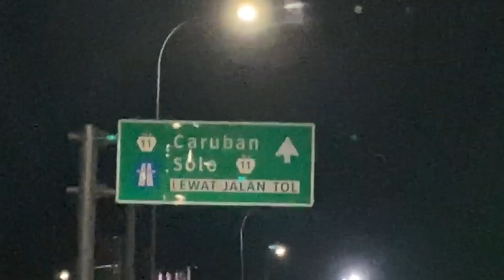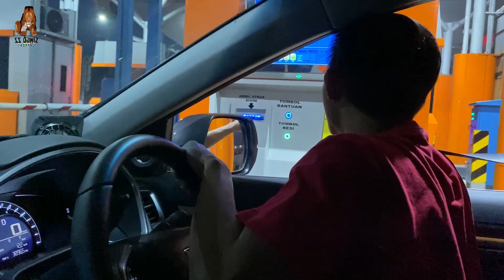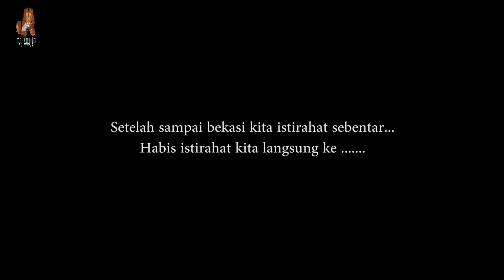Nala the explore kali ini ke... ||SINGO22 BENGAL|| OMAH SINGO22 KUCING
Hi Teman Teman Catlovers Apa kabar? Semoga kabar Teman Teman semuanya Baik, Sehat dan
 selalu
Salam kenal salam sayang salam catlover dan salam bengalovers dari kami.

Semoga video kami ini membantu menjawab pertanyaan seputar kucing

Jika kami ada salah kata salah ucap salah apa aja kami mohon maaf
Kesempurnaan milik Allah SWT dan milik kalian 😇
Kritik saran kalian bisa membantu kami merubah yg belum sempurna di video ini.
Salam kenal salam sayang salam catlover salam bengalovers dari kami TEAM SINGO22 BENGAL